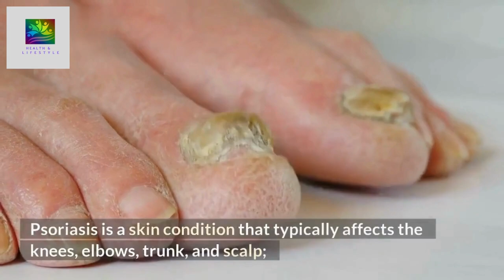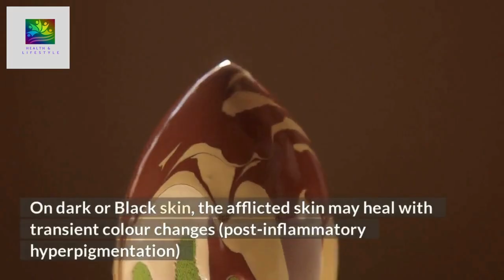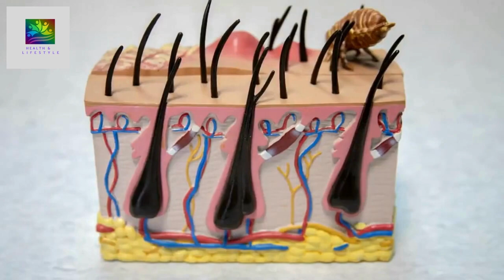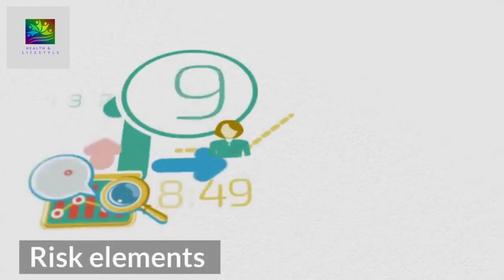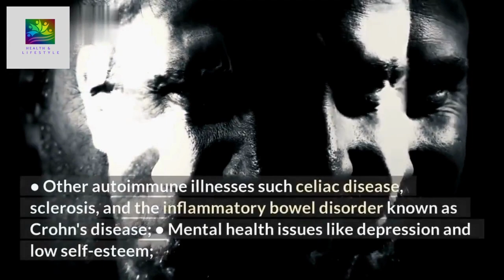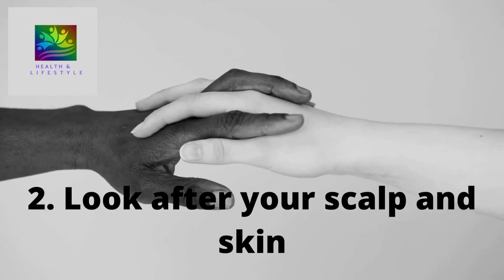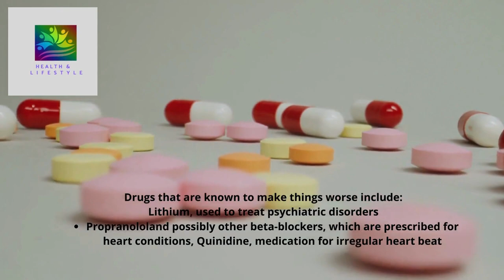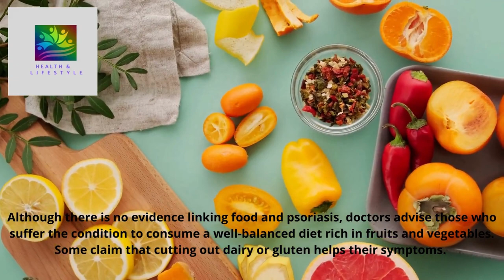Understanding Psoriasis and complete Skincare Guide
How to Identify Symptoms of Psoriasis and Understanding the Disease throughout. Complete Care on Psoriasis .Please take care of your health and have an awareness for the reasons and symptoms ,till advisable preventive steps taken.

Background music from Youtube Studio.
Born A Rockstar (Instrumental)
NEFFEX

00:00 Intro
02:17 Psoriasis Overview
03:07 Symptoms
03:41 Psoriasis Plaque
04:24 Psoriatic nails
04:46 Psoriasis guttate
05:04 Psoriasis in reverse
05:20 Psoriasis with pustules
05:38 Psoriasis with erythrodermia
06:10 Causes
06:51 Psoriasis catalysts
07:46 Risk elements
08:23 Complications
09:27 Control and Tips to prevent flare-ups.
15:06 Outro